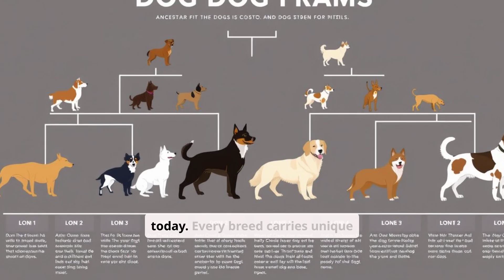Why Are There So Many Breeds of Dogs? 🐾🐶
Ever wondered why there are so many different breeds of dogs? 🐕 From tiny Chihuahuas to massive Great Danes, the diversity in dog breeds is astounding. In this video, we dive into the fascinating history of dog domestication, selective breeding, and how humans shaped dogs for specific tasks like hunting, herding, and companionship. 🐾✨

Learn about the science behind their unique traits, appearances, and behaviors, and discover how dogs have evolved to be our best friends over thousands of years. 🌟